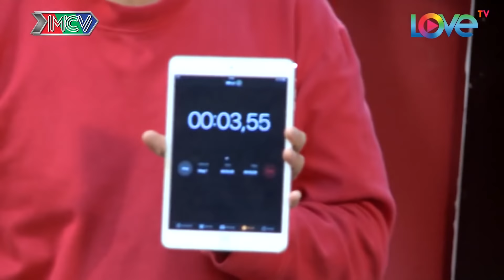Khoảnh khắc ĐÁNG YÊU của cặp đôi THI NƠ - THI cứ việc ở trên lưng Nơ cả thế giới để Nơ lo😍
🚩 Theo dõi các thông tin về chương trình:
🔶 BÂY GIỜ LÀM SAO? – NOW WHAT: